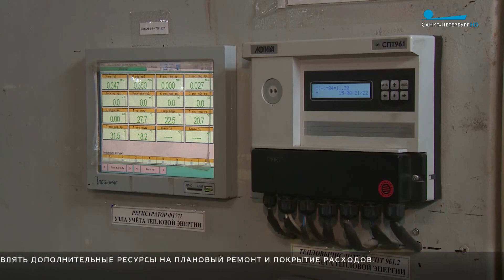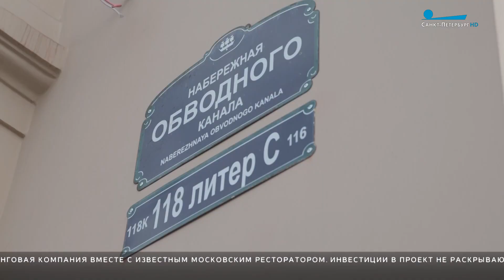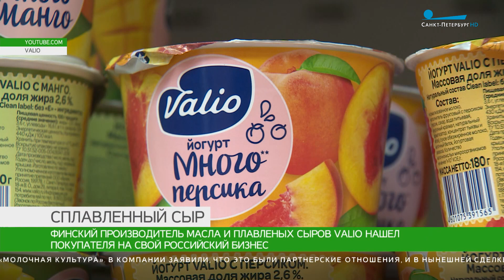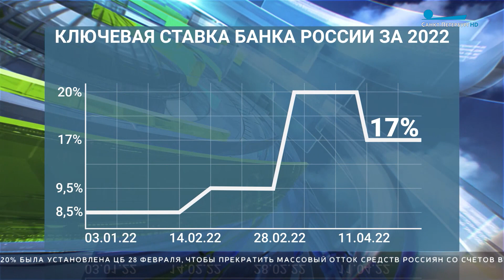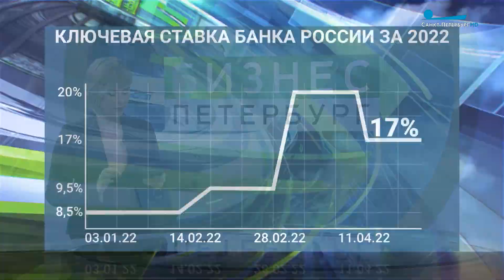Бизнес-Петербург / 26 апреля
Снизить ставки по льготной ипотеке и сдержать рост цен проезд в общественном транспорте – вот лишь некоторые из тем, затронутых сегодня на заседании президиума комиссии по повышению устойчивости экономики в условиях санкций.

В скором времени в Петербурге откроется крупный ресторанный проект – речь о фудмолле, который разместится в здании бывшего Варшавского вокзала.

Начиная с 27 апреля магазины сети OBI начнут вновь открываться в российских городах.

Еще один зарубежный производитель, окончательно ушедший из России, договорился о продаже бизнеса местной компании. Финский концерн Valio объявил, что его покупает российская фирма, которая занимается производством мясной продукции.

Далее – про возможное снижение ключевой ставки. Эксперты вполне серьезно рассматривают такую возможность. По их мнению, уже на следующем заседании в ближайшую пятницу регулятор может опустить ставку с 17 до 15 %.

Официальный курс доллара – 72,71 рубля, евро – 76,67 рублей.